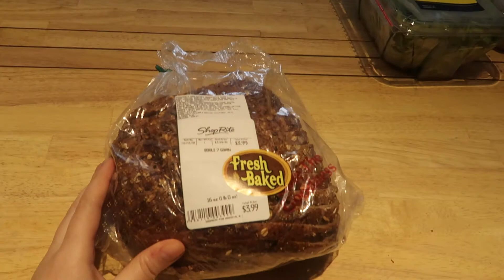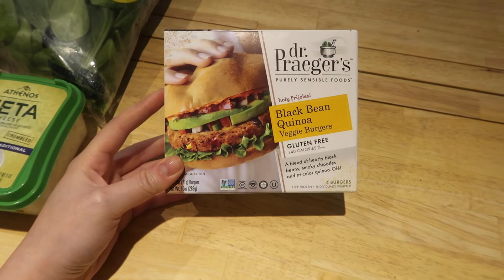A DAY IN THE LIFE: WHAT I EAT IN A DAY VLOG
Hi guys! I filmed this on a lazy Sunday when I was just hanging out at home. I hope you guys can find some inspiration from some of my meals and hope you enjoy! xx Jeanine